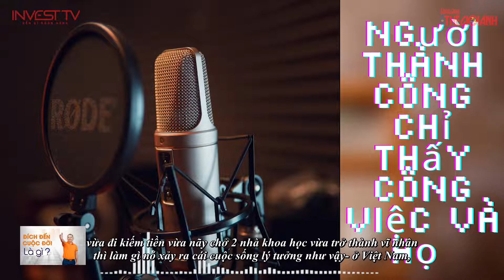Radio Doanh nhân: Người thành công chỉ thấy công việc và họ - Thầy Ngô Minh Tuấn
Muốn thành công, bạn phải có khả năng chịu được sự cô đơn mà bản chất không có ai cô đơn đâu.